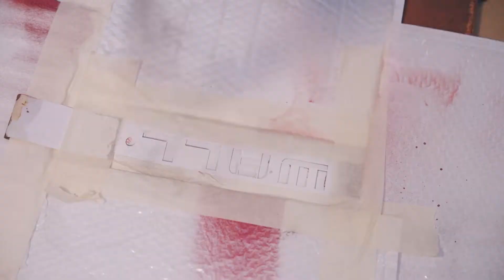这个女人3天功夫竟把电脑机箱盘成这样？折腾出个锈迹斑斑的废土风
闪闪一直对机箱主题改装很感兴趣。最近一个叫「浪」的DIY电脑品牌给我寄了一整套电脑配件，希望闪闪参加改装大赛。于是闪闪果断选了四个原型主机中的「拼色系列」。自己选的主题是《机器人总动员》中的WALL·E，非常喜欢这个垃圾佬。这个败家女人三天功夫就把机箱盘成了这个样子~ 本频道制作的所有视频都符合平台的使用政策，没有任何违规行为。